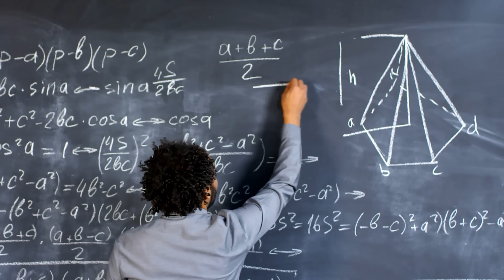Be a Subversive with Linux! We are under Attack!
Our basic expectation of private conversations using End-to-End Encryption is under attack. The UK just passed the Online Safety Bill and the intent is to zuck us by bypassing encryption via client side scanning.
But we can fight back with Linux. Let me explain how.

Sign in to the platform to see the store.
Moving Some Content to Locals